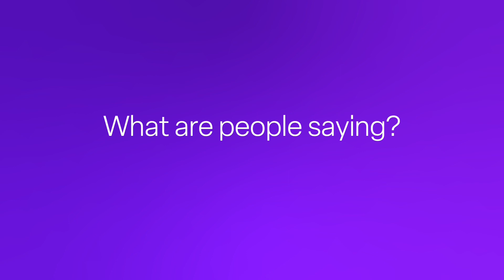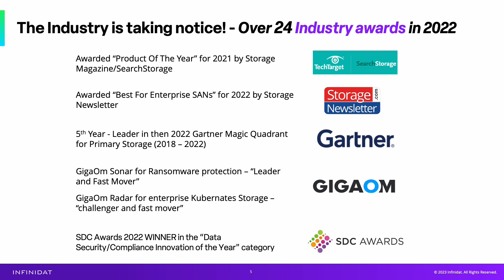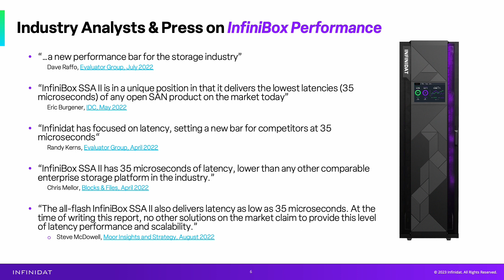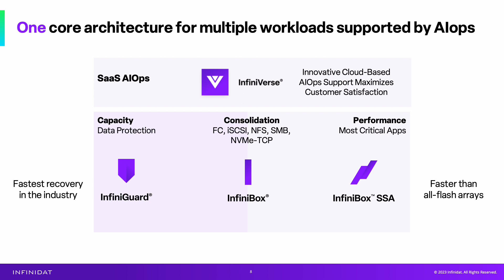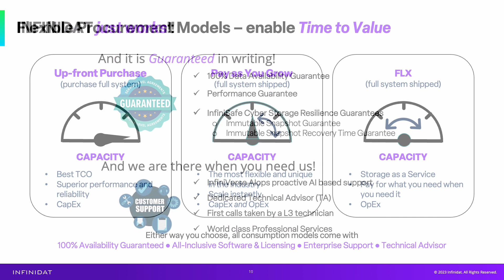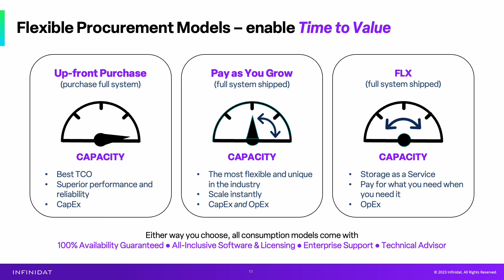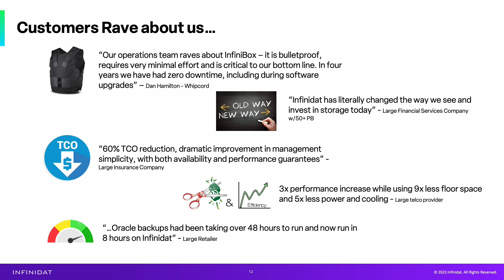INFINIDAT - A Product Overview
An introductory overview and summary of our product portfolio which ranges from the worlds fastest and lowest latency all flash storage, to the most high performant and lowest latency hybrid storage to the most cost effective and high performance purpose built backup appliance.